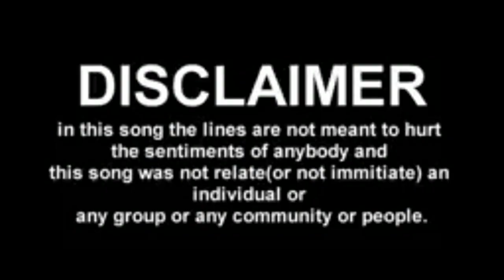VANIYAMBADI TAMTE BEATS | TAMTE DANCE | TAPANGUCHI TAMTE BEATS | 2021